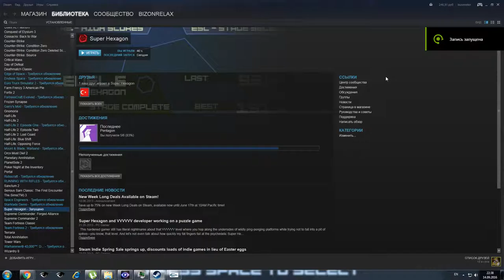Super Hexagon 09 14 2016 22 38 29 02